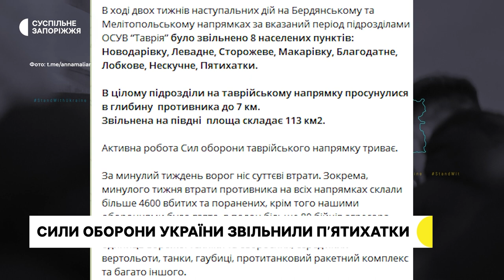Сили оборони України звільнили село П'ятихатки Запорізької області | Новини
Сили оборони України звільнили село П’ятихатки Василівського району області –  про це у своєму телеграм-каналі повідомила заступниця міністра оборони Ганна Маляр. Відео зі звільненого населеного пункту оприлюднили на Фейсбук сторінці Сухопутних військ Збройних Сил України.